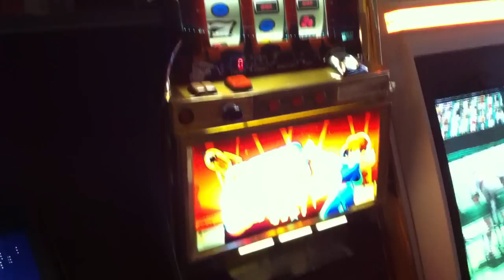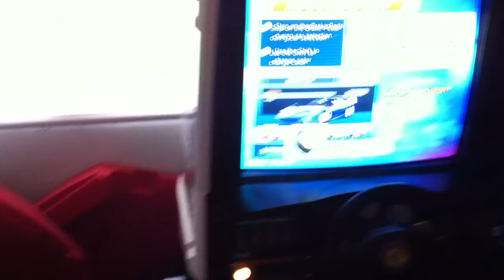Muddymusic's Garage Arcade 2012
Quick tour of my garage arcade, current cabs are: Donkey Kong, Galaga, Plasma Attack Pachislo, Sega Net City, Konami Windy II, Chase HQ, OutRun 2 SP and Twilight Zone Pinball.